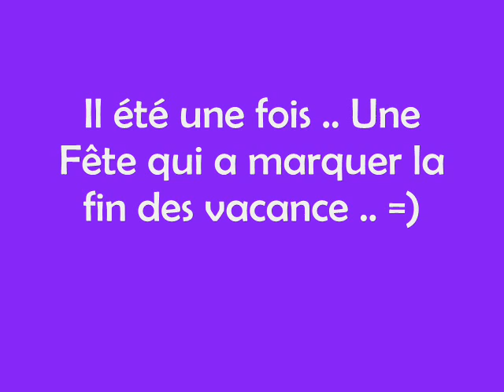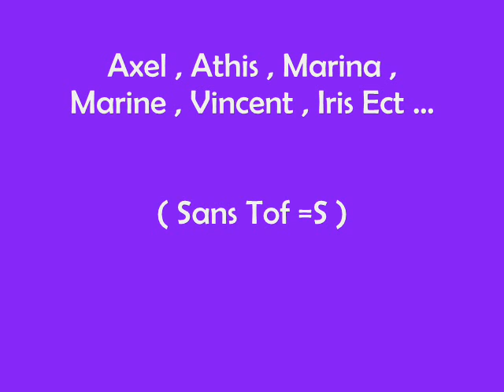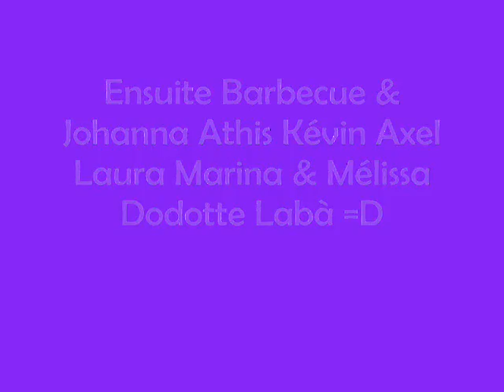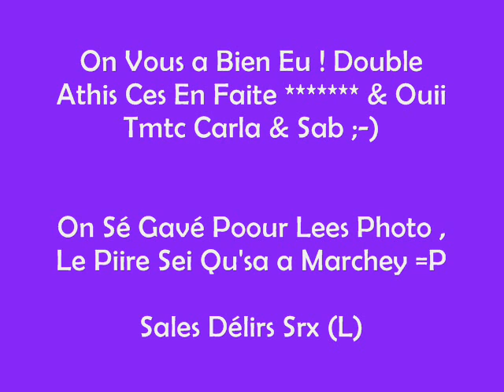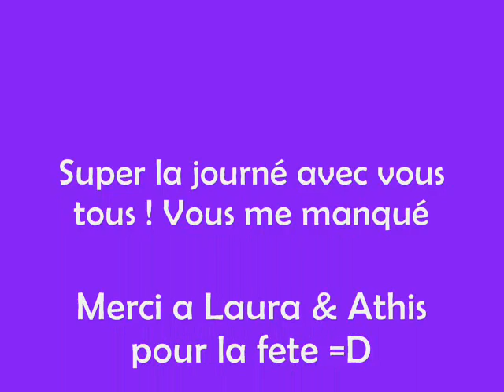Fête Laura 28-08-08 =DD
Je vous Aiiime (L) Mechante Aprém & Soirée Avc Vous , A Refeire Durgence x)